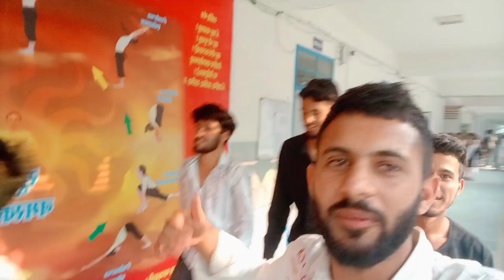Last day At college || PG college chamba || Navad Khan